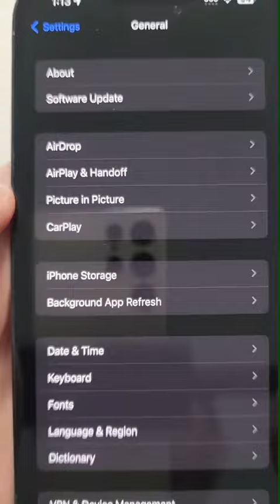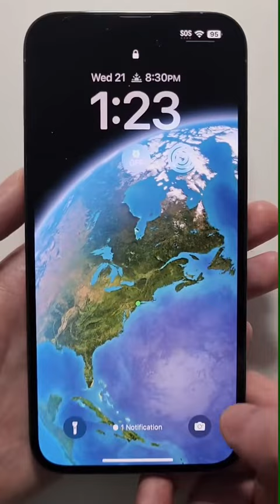IOS 16.5.1 Update